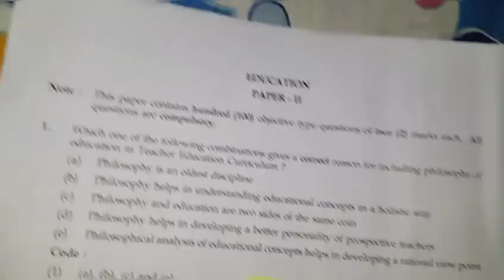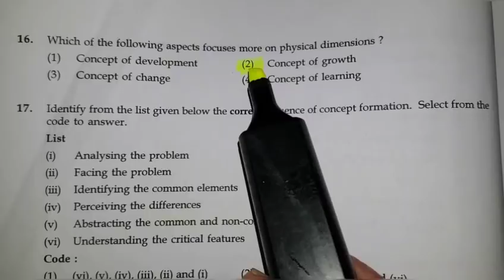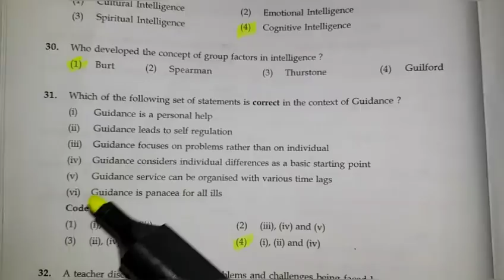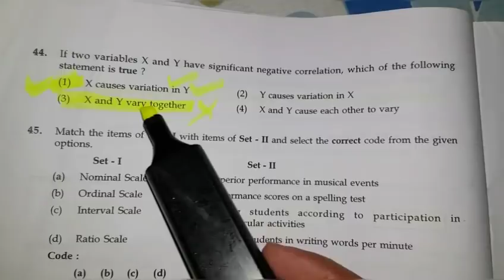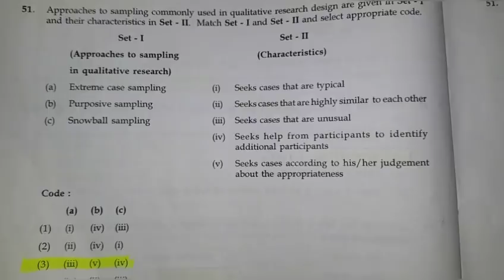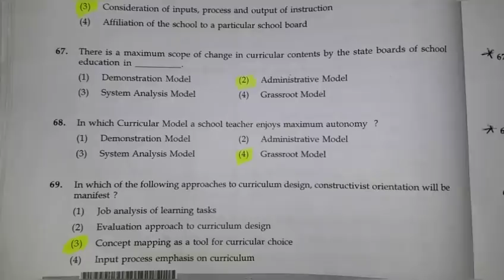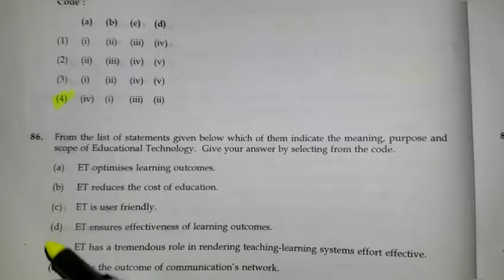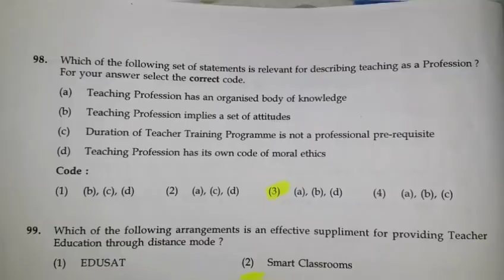UGC NET EDUCATION OFFICIAL ANSWER KEY JULY 2018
1 to 100 total Answer of Question.